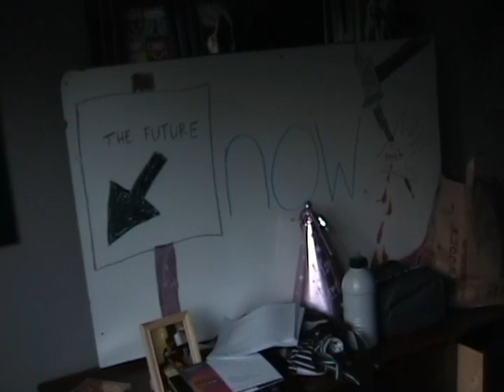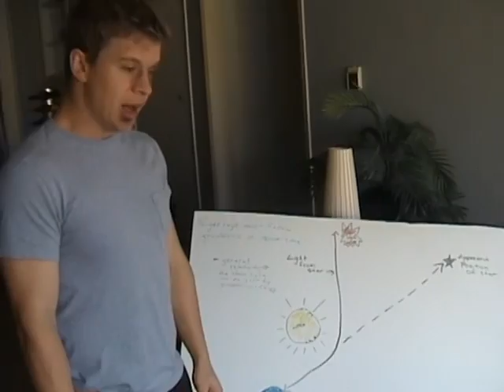A Brief History of Love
One of my first school projects shot with just a handheld camera and no other equipment. Edited by yours truly. Enjoy!